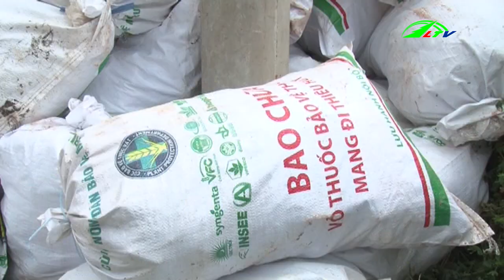Hiệu Quả Bất Ngờ Khi Nuôi Vịt Xiêm Trên Sàn Lưới | 365 Ngày Chuyển Động | Lâm Đồng TV